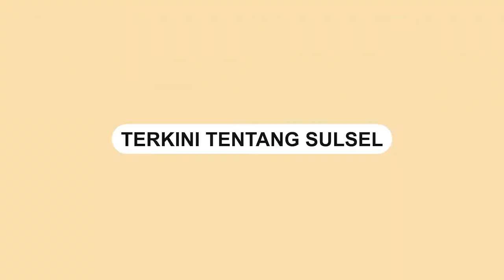Viral, Mempelai Pria Pingsan Usai Mengucapkan Ijab Kabul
Sebuah video memperlihatkan pengantin pria mendadak pingsan usai mengucapkan ijab kabul. Diduga pengantin pria pingsan karena sangat grogi bisa mempersunting wanita cantik yang berada di sampingnya.

Video tersebut dibagikan oleh akun Instagram @magelang_raya, Sabtu (19/2)
Video terkini dan terbaru..